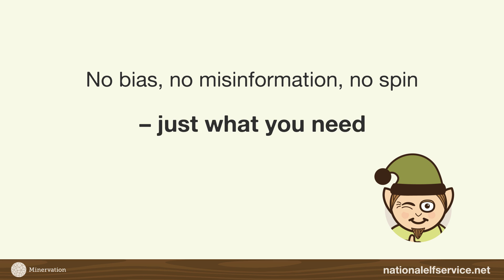National Elf Service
The National Elf Service will help you keep up to date with reliable health and social care research.